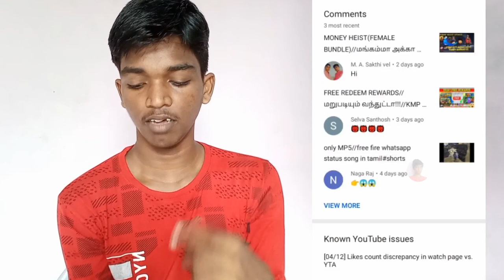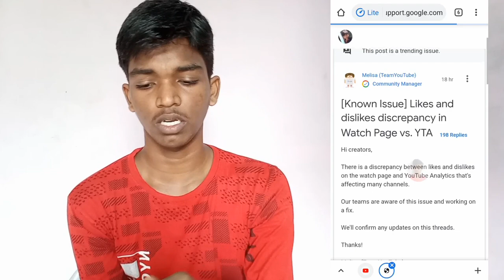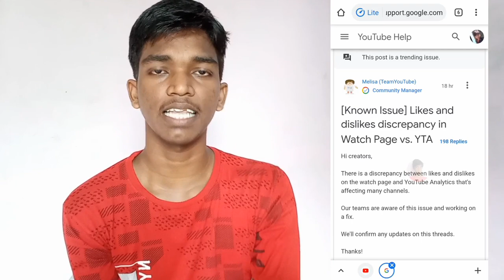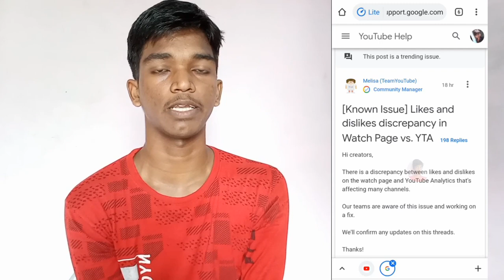YouTube New Update : [04/12] Likes Count Discrepancy in Watch Page vs. YTA | Tamil | Raja Tech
YouTube New Update : [04/12] Likes Count Discrepancy in Watch Page vs. YTA in Tamil